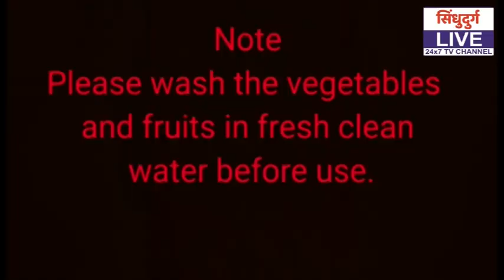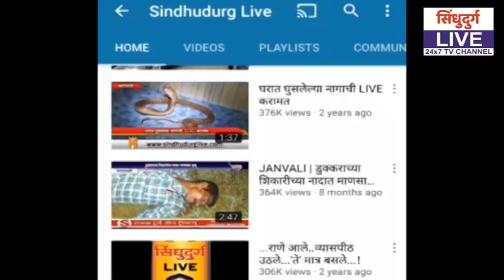हॉटेलला भीषण आग | आगीत हॉटेलच मोठ नुकसान